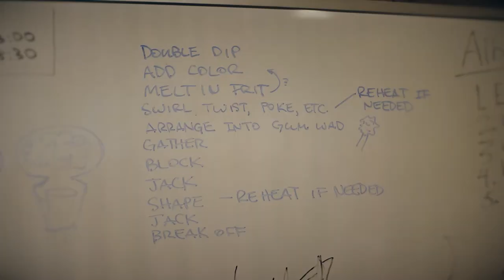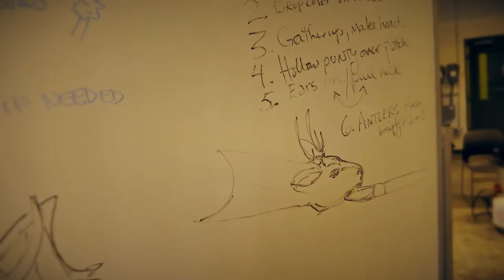Movement & Light | Shelley Allen Interview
In January of 2022, Imagine Museum had the pleasure of sitting down with Seattle-based contemporary glass artist, Shelley Muzylowski-Allen after a glass blowing demonstration for Habatat Galleries annual Glass Coast Weekend.

Muzylowski-Allen shares her personal journey as a glass artist and how animals and the environment inspire and inform her process.